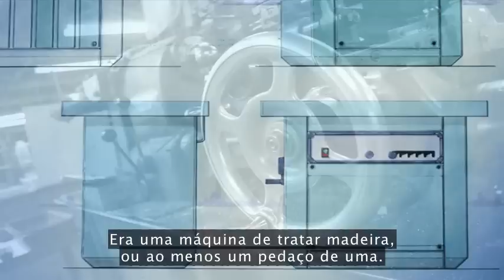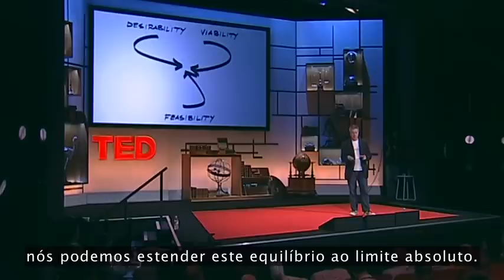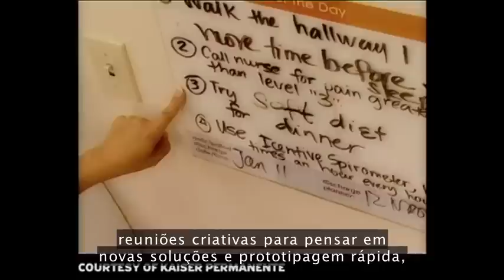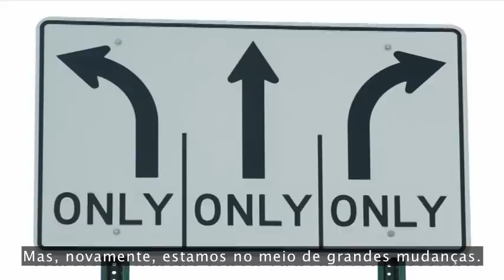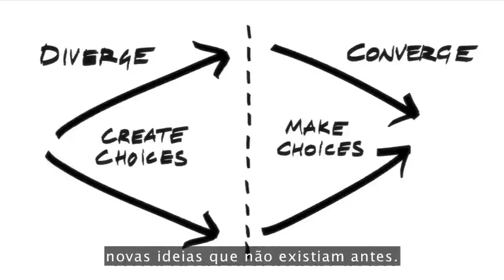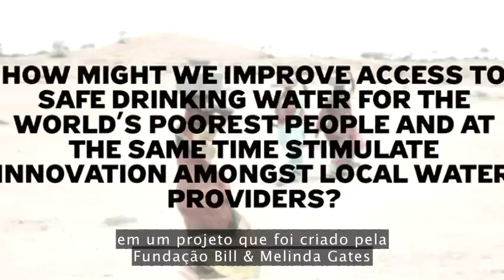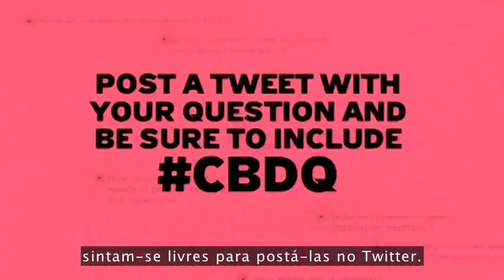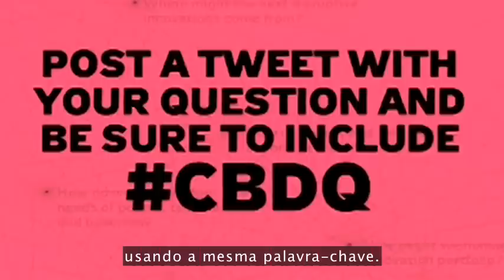Tim Brown - Designers, pensem grande! [TEDx 2009 pt br]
Fonte: TED - Ideas Worth Spreading

Tim Brown diz que a profissão design está preocupada em criar objetos estilosos e da moda - mesmo quando questões urgentes, como acesso à água potável, mostram que existe um grande papel a desempenhar. Ele clama por uma mudança local e colaborativa, utilizando a "metodologia de design" participativa.

Tim Brown é o CEO da inovação e da empresa de design IDEO, tendo uma abordagem para projetar o que vai mais fundo do que a superfície. Tendo tomado do fundador David E. Kelley, Tim Brown leva adiante a missão da empresa de fusão de design, negócios e estudos sociais para chegar a profundamente pesquisados, projetos profundamente compreendidas e idéias - que eles chamam de "design thinking".
IDEO é o tipo de empresa que as empresas recorrem quando querem repensar top-down de uma empresa ou produto - desde a conglomerados de fast food para startups de alta tecnologia, os hospitais a universidades.